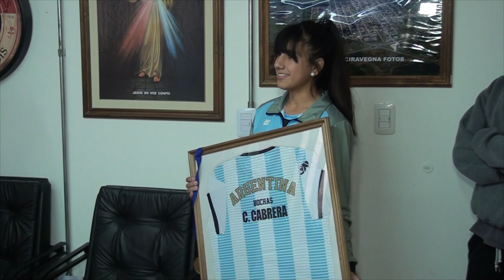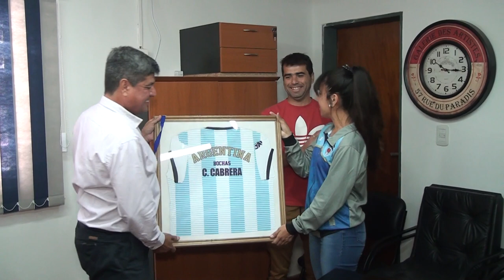ROBERTO CASARI SECRETARIO DE GOBIERNO DISTINGUEN A CARLA CABRERA Y A ADRIAN OROSCO